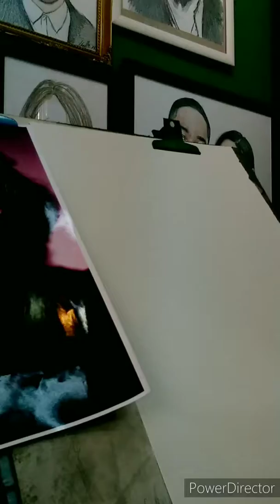cara melukis potret hitam putih | how to draw black and white portrait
cara melukis potret hitam putih

here I share a portrait drawing of my own.
usually I will draw anyone and not be tied to anyone.

instagram How to sketch portrait
Simple and fast..